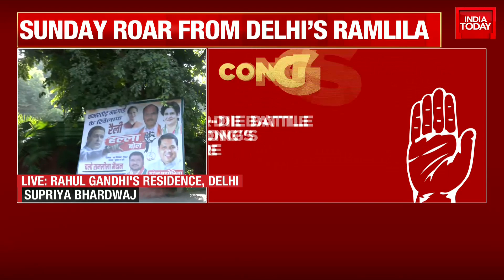Rahul Gandhi To Lead Congress Mega Protest Rally Today At Ramlila Maidan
The Congress will launch an all-out attack on the BJP government over price rise, unemployment and the GST hike on essential items with a big show of strength at Delhi's Ramlila maidan on Sunday. Former Congress president Rahul Gandhi and a host of party leaders would address the "Mehngai par halla bol" rally. Party workers from Delhi, Haryana and Uttar Pradesh, besides other parts of the country, would participate in it.